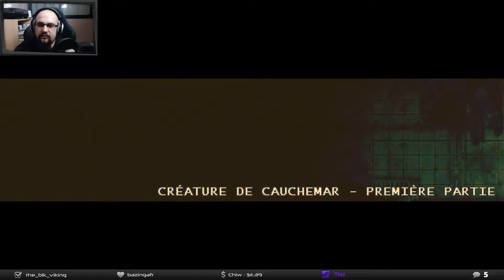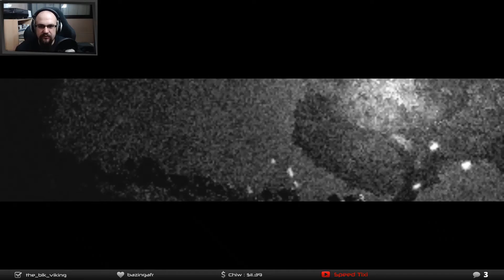[Indie REKT] Distraint 2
Pour connaitre les prochains jeux et stream, ou participer aux giveaways, n'hésitez pas à me suivre sur les réseaux :
Steam ► Nom : Tixi